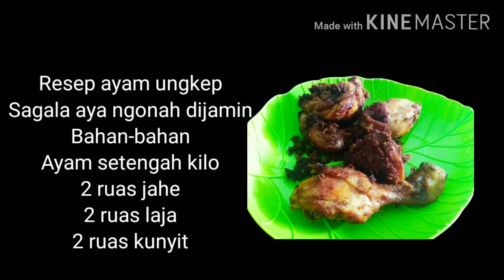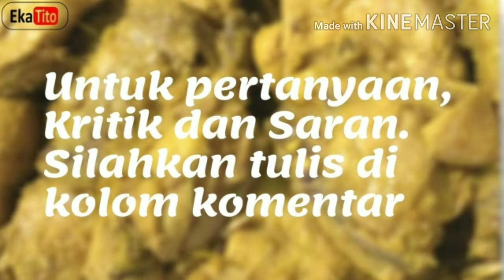Ayam Ungkep RASA YANG DULU PERNAH ADA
Bahan-bahan
1/2kg ayam
2 ruas jahe
2 ruas kunyit
2 ruas lengkoas
5 siung Bawang merah
4 siung bawang putih
1sdm Ketumbar bubuk
1sdt lada bubuk
2 buah cabe merah
Penyedap secukupnya
Garam secukupnya